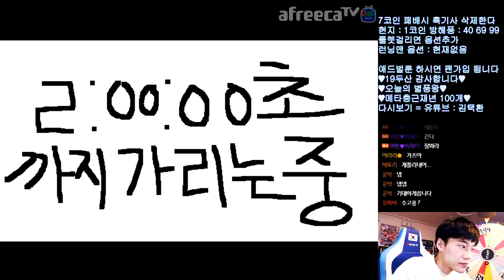[협찬] 고일대로 제대로 고여버린 BJ vs 썩을대로 제대로 썩어버린 시청자 【카트라이더 김택환】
고인물 vs 썩은물